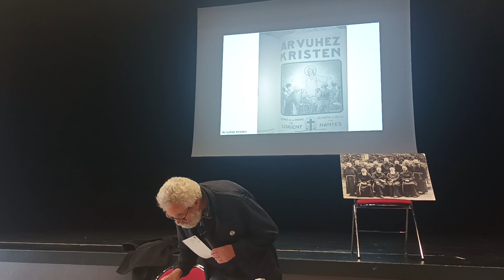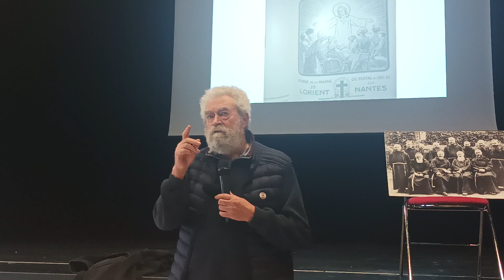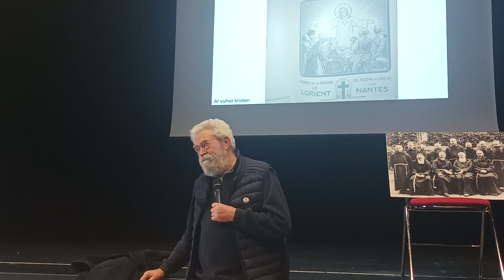14 Saïg Santeg kontet gant Yvon Abiven